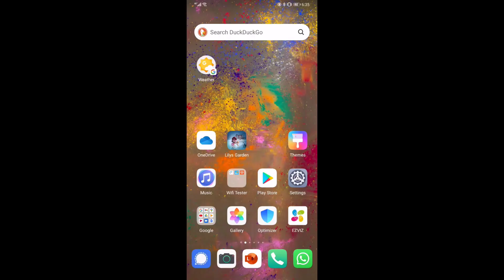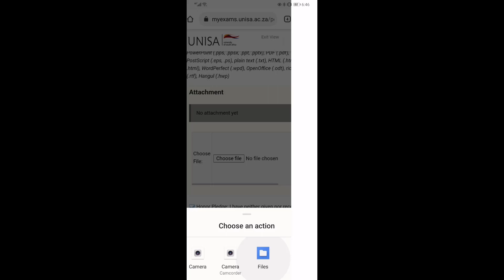DLO-03: E-Assessment and scanning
E-Assessment and scanning